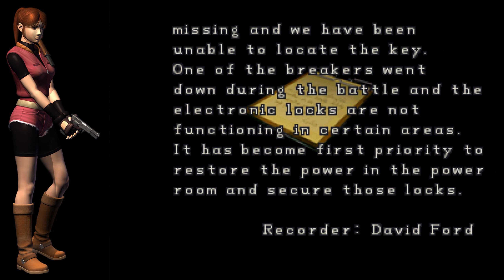Zagrajmy w Resident Evil 2 odc.1 - Miasto zombie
Witam Was w kolejnej części do Resident Evil. Przyszedł czas na drugą jej odsłonę.

Akcja części drugiej rozgrywa się kilka miesięcy po wydarzeniach znanych z części pierwszej. Tylko na pewien okres Raccoon City znów stało się spokojnym miastem. Pewnego jednak dnia prawie wszyscy mieszkańcy zaczęli zmieniać się w krwiożercze zombie. Dokładnie w tym samym czasie do Raccoon City przyjeżdża początkujący policjant Leon S. Kennedy, oraz młoda Claire Redfield, która chce odnaleźć w mieście swojego zaginionego brata. Razem spotykają się w centrum miasta i postanawiają przeciwstawić się hordzie niebezpiecznych zombie. Poprzez niespodziewany zbieg okoliczności zostają rozdzieleni, i ich jedynym ratunkiem pozostaje Komisariat Policji, w którym rozpocznie się ich największy koszmar...

Zapraszam !